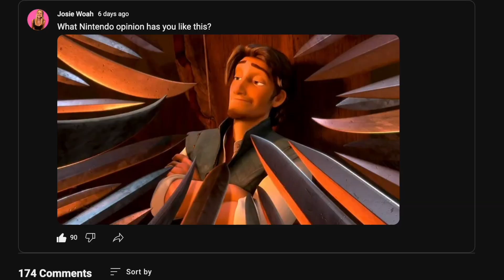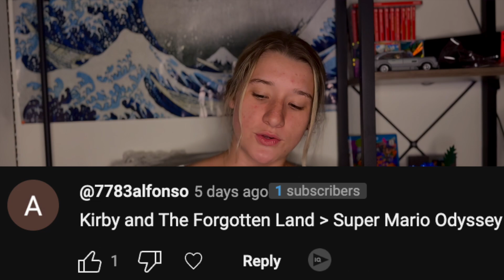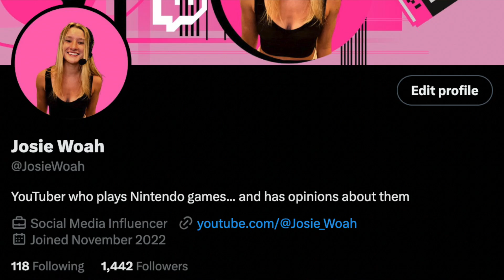The Craziest Nintendo Hot Takes - EP 1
JJJreact